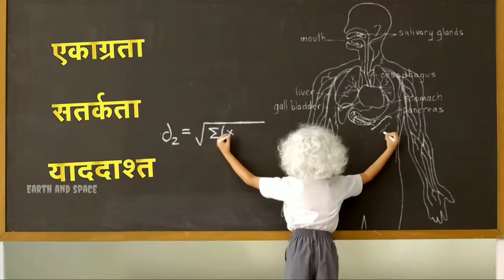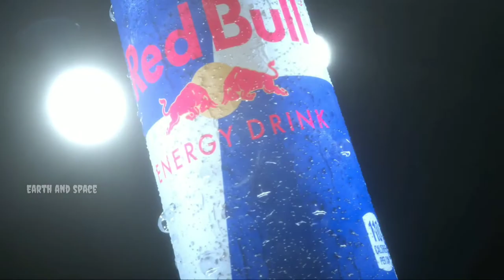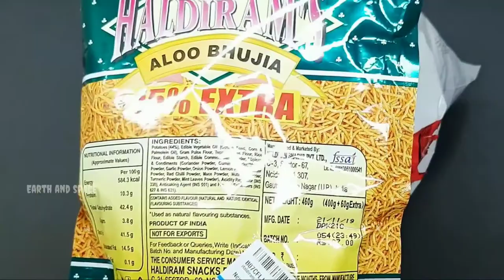भारत मे खाई जाने वाली ये चीजें विदेशों में हैं बैन || Indian Favorite Food Banned in Other Countries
भारत मे बहुत चाव से खाई जाने वाली ये चीजें विदेशों में हैं बैन || Indian Favorite Food Banned in Other Countries

Hello Friends, Welcome to EARTH AND SPACE. I hope you enjoy the Video.